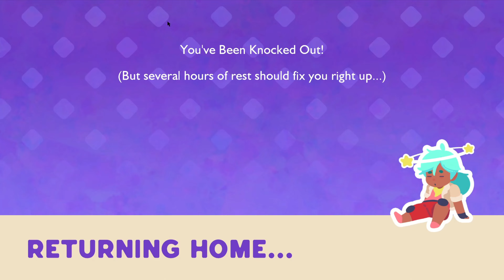Angler Slimes! and The Starlight Strand! | Slime Rancher 2 | Episode 3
oh... hello there, uh welcome back to slime rancher 2
we find some silly little guys in this one
oh, and a new area to explore!

I hope you enjoy, Ya goobers.

Intro and outro music by Ninety9lives.com